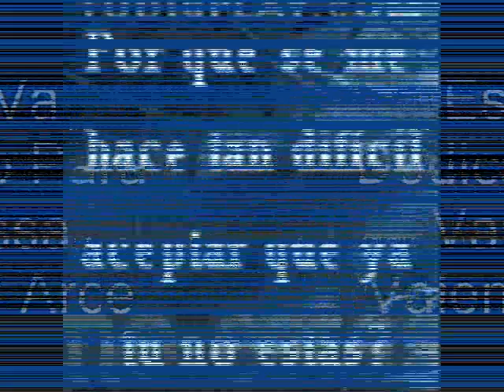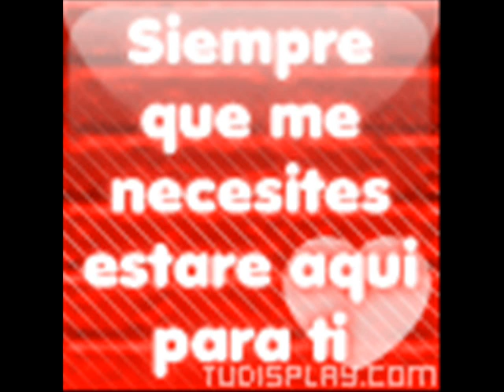para vanessa valencia arce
dedicado para vanessa